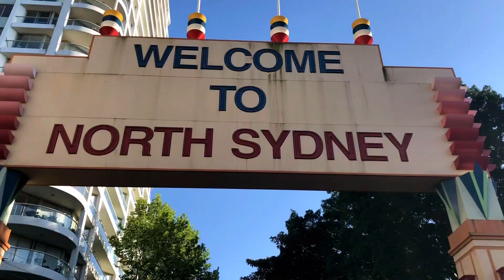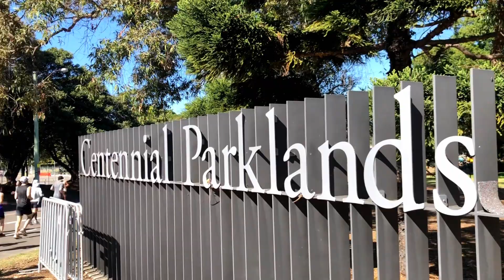2023 Sydney Marathon Highlights (Original Sound)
Date

Distance
42.195km

Start time
7:10am

Start Location
Bradfield Park, Milsons Point

Finish Line
Sydney Opera House Forecourt